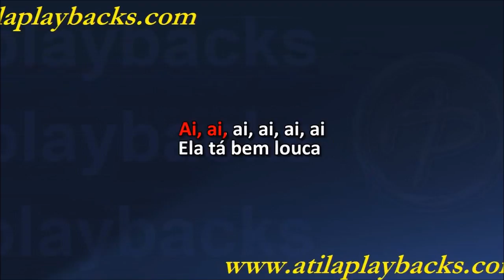Mc Davi Bem Louca